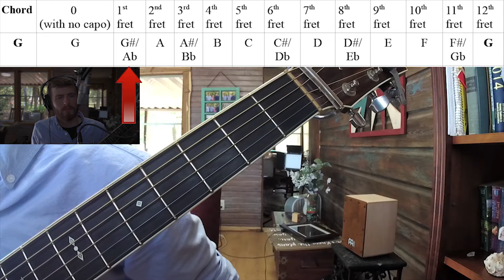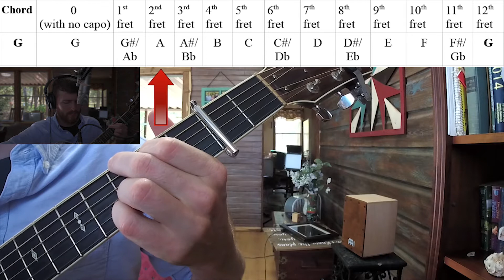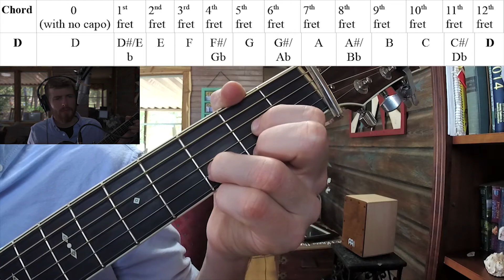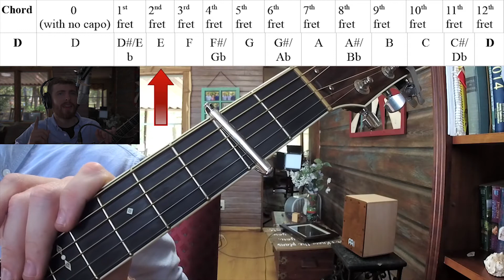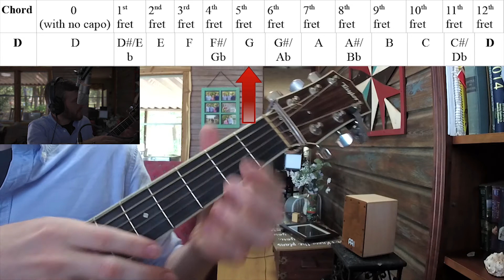All About Guitar Capo | Guitar for Beginners (part 2) Guitar Lesson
Learn more guitar on my website.